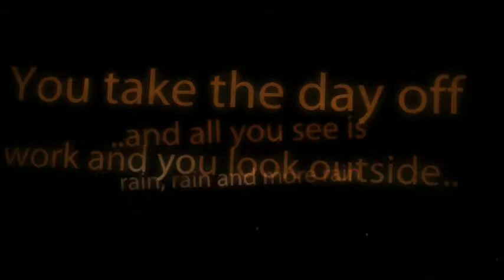Golf Swing Simulator Baltimore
have your golf swing analyzed, improve your golf score, see that nasty slice for yourself instead of hearing about it from your buddies.

Our Golf Driving Range is located in east Baltimore, Maryland just outside Canton at Kane & Lombard Streets. It is open year round with 36 tees. 18 are protected from the rain and heated!